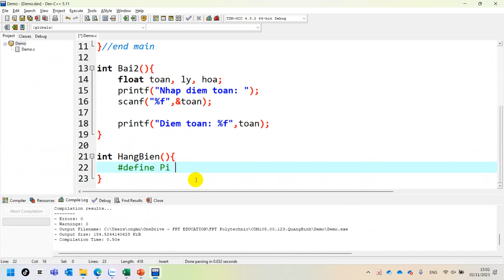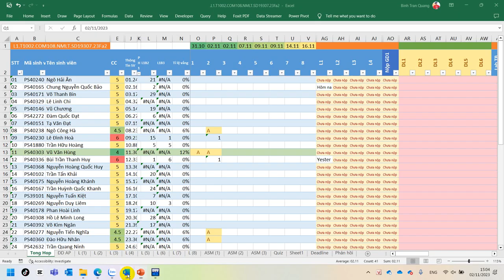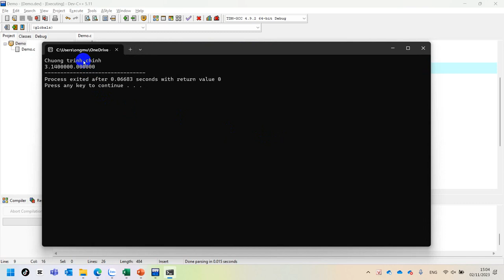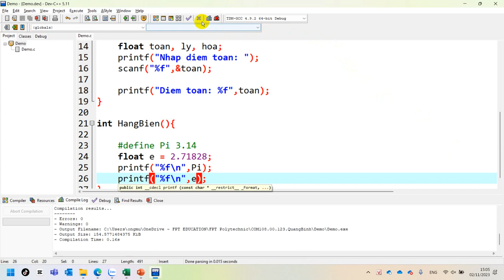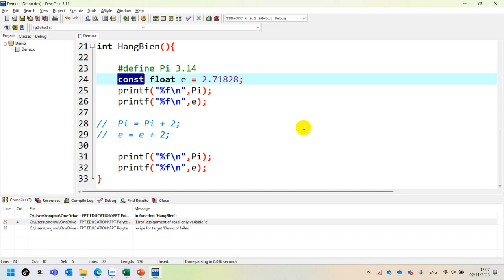04. COM108 Slide 2 Trang 13 Hằng Số - define, const